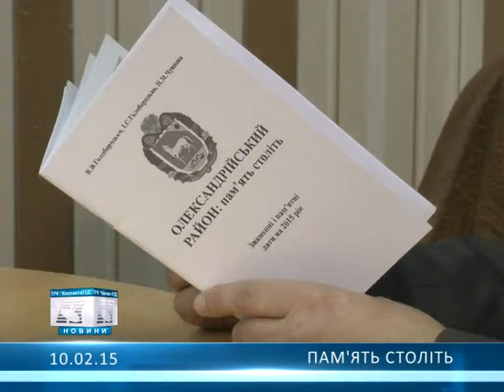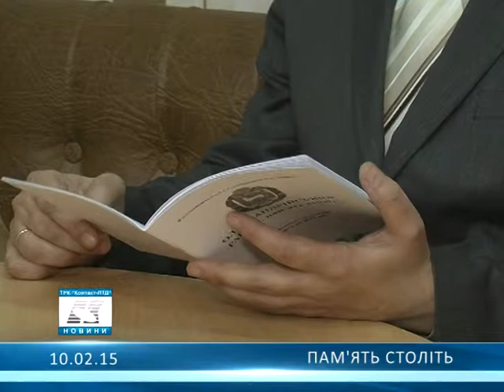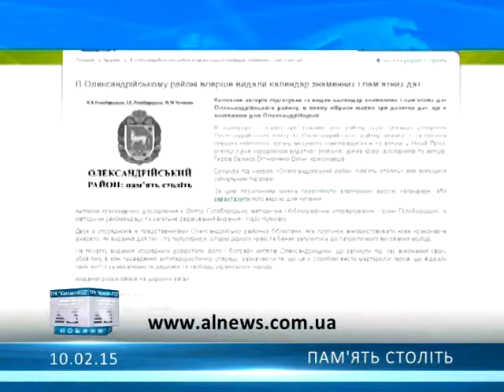Пам’ять століть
Про що розповідає перший календар знаменних і пам’ятних дат Олександрійщини